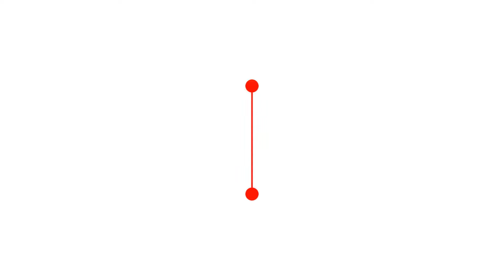5 PASSOS PARA TER VOLUMÃO NO SEU CABELO | Cacheadas, onduladas e crespas | Esteffany Marques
No vídeo de hoje estou compartilhando as minhas 5 dicas para ter um cabelo com um volumão! Nesse vídeo eu trouxe várias dicas que irão servir tanto para você que tem um cabelo cheio, mas não está conseguindo ter o volume que gosta, quanto para você que tem um cabelo fino ou ralo e quer ter uma sensação de volume no seu cabelo!

VÍDEOS MENCIONADOS

Vídeo da Tamires Maia